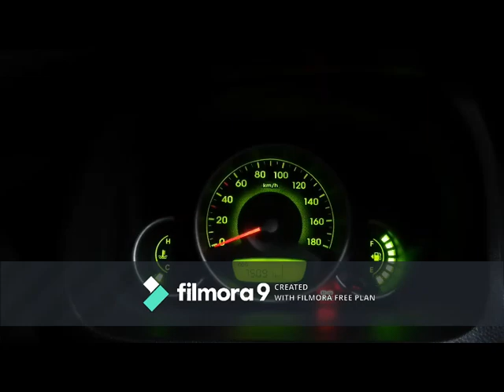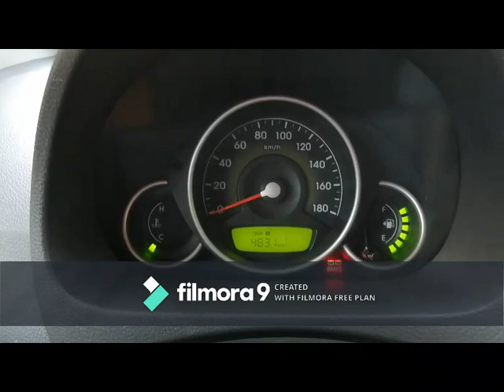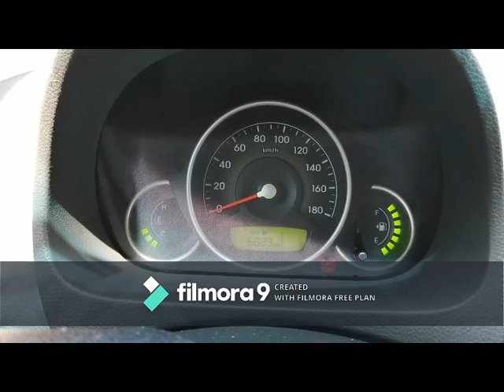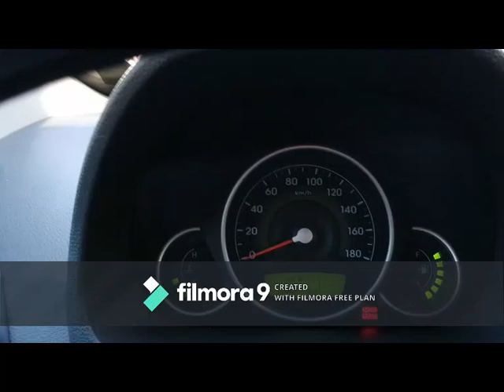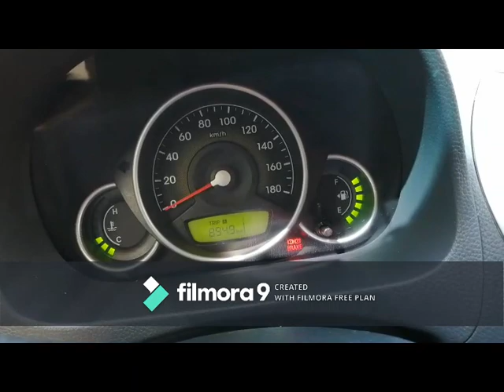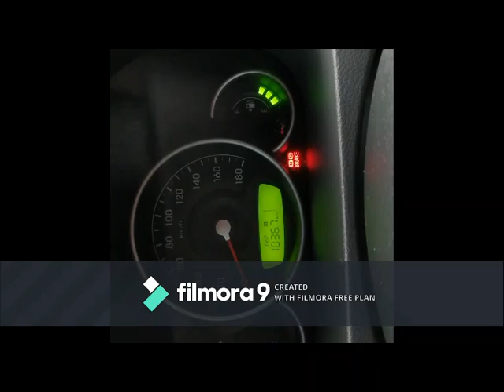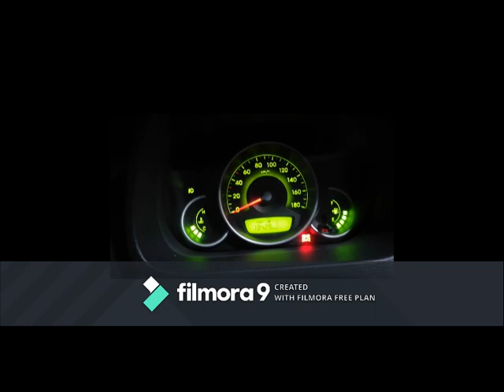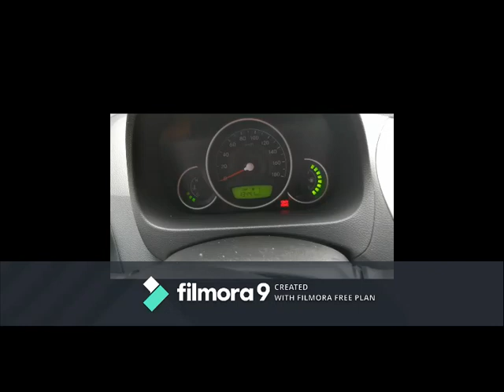HYUNDAI EON GOES TO PAGUDPUD ILOCOS NORTE!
Hi Guys!

ETO NA GUYS! YUNG UNANG PUNTA KASI NAMEN NG PAGUDPUD EH DI AKO NAGVLOG KASI SABI KO EENJOY NAMEN ANG BYAHE. :) PERO THIS TIME SINCE PANGALAWANG BESES NA SABI KO MAG VLOG AKO PARA MASHARE SA INYO ANG EXPERIENCE AT KUNG ANONG MGA KAILANGAN.

TOTAL GAS = 3600 BALIKAN TAGAYTAY TO PAGUDPUD VISE VERSA PATI PASYAL.

PURO STOP OVER LANG YUNG VLOG NATIN AT CLIPS SINCE TINGIN KO DI SAFE MAG VLOG NAG MABILIS ANG TAKBO AT NAGSASALITA MAS MAIGI CONCENTRATE.

THINGS TO CHECK?

please like and visit my facebook page :

Mark Anthony Reyes

Mark Anthony Reyes